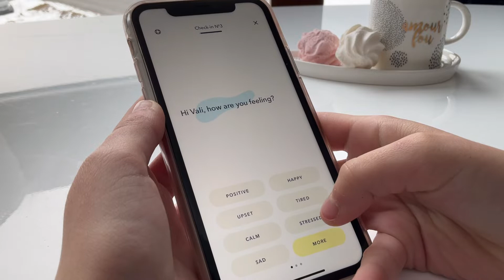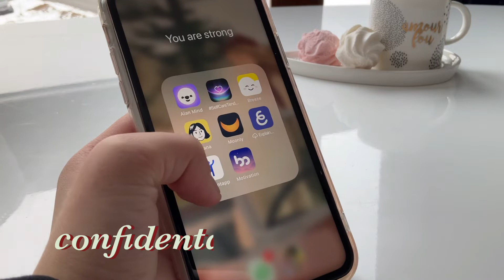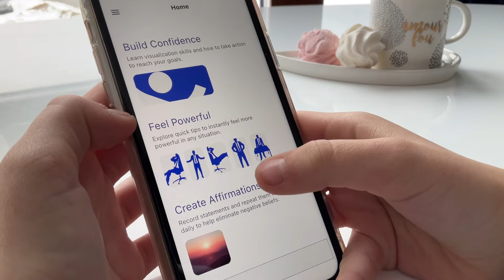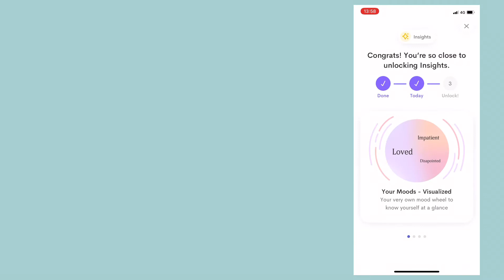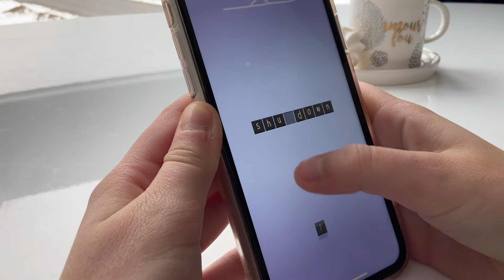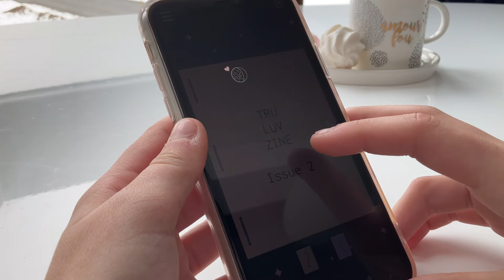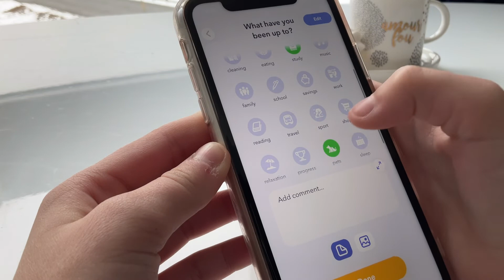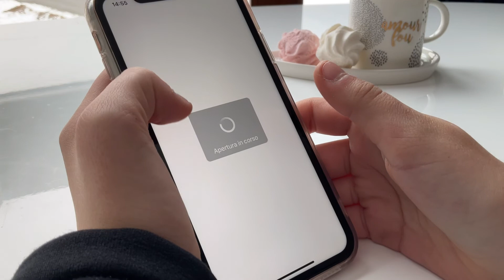♡ BEST motivational/self care apps FREE♡ / bestie take care of yourself u can do it ♡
HELLO pretty girlys ♡
hope u are doing amazing and if not so well maybe this video can help!
I DO recommend THESE TO EVERYONE
 i ♡ these ♡
ARE U SICK OF ME?
if no here's more
AND MORE ...